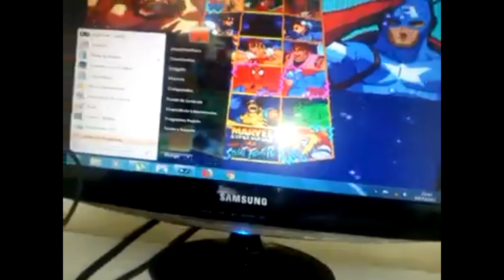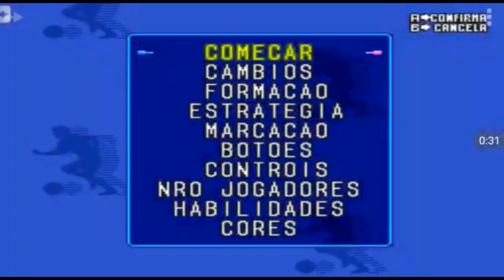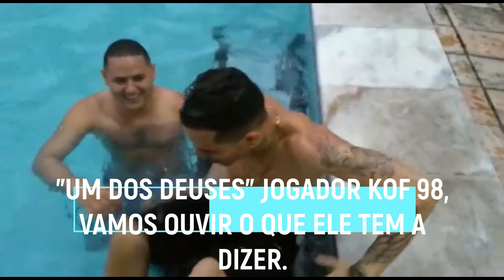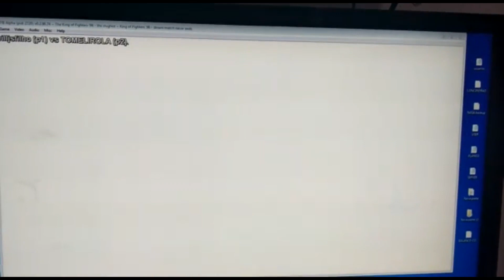Jean-Claude Van Damme. Volvo Caminhão. CAVALEIROS do ZODÍACO. Balrog basquete. racismo 1 dos deuses.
Jean-Claude Van Damme é um lutador que também atua (mais ou menos) e que ficou famoso, além do seu estilo de luta, pela facilidade com que ele conseguia abrir as pernas em um espacate perfeito. Uma habilidade que poucos tem…
É perfeitamente possível para ele fazer o que é mostrado no vídeo. E ele fez!
Pelo menos, é isso que a Volvo afirma em nota distribuída à imprensa. Segundo a montadora, é o próprio Van Damme que está sobre os caminhões e conseguiu realizar a façanha, mas com um detalhe: Há um equipamento de segurança protegendo o ator de possíveis acidentes, só que toda a parafernália foi removida digitalmente.

A cena foi gravada ao contrário?
Muitos leitores questionaram a razão dos caminhões estarem indo para trás. Será que a cena foi gravada com os veículos andando para frente e colocaram o filme ao contrário?
A explicação para isso é simples: Os produtores resolveram gravar com os caminhões em marcha à ré por uma questão de segurança. Caso o ator se desequilibrasse e caísse (e caso os equipamentos de segurança falhassem), ele não seria atropelado pelas máquinas. De quebra, ainda puderam mostrar que os caminhões possuem estabilidade tanto para frente quanto para trás.

O diretor do comercial Henry Alex Rubin explica que o filme foi gravado em apenas 15 minutos em uma estrada da Espanha depois de 3 longos dias de ensaio. Tudo foi feito em apenas uma tomada, sem cortes, mas só depois de três dias de tentativas.
Conclusão
O vídeo é real, porém houve a ajuda de computação gráfica para a remoção dos equipamentos de segurança que seguravam o ator nas alturas entre os caminhões.